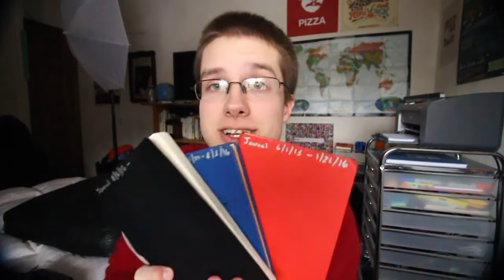My Best Moments of 2016